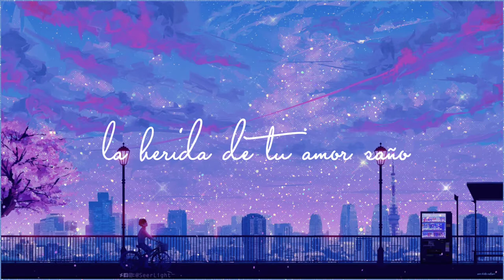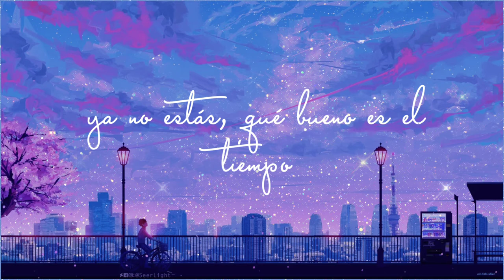De una vez- Selena Gomez | covered by REGIS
to celebrate this season of love I'd like to do some covers...mostly sad ones😒so this is the first one which was originally sung by the Famous and Legend😏 Selena Gomez...hope you

like it and advanced Happy
Valentine's day

the music is not mine the original can be found here:
Xminus.pro